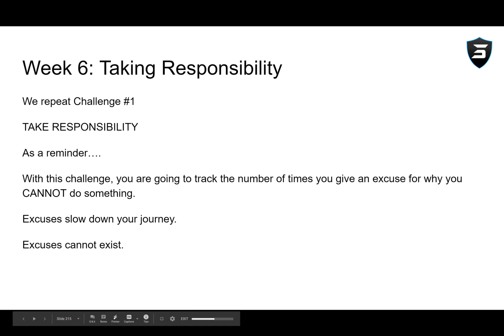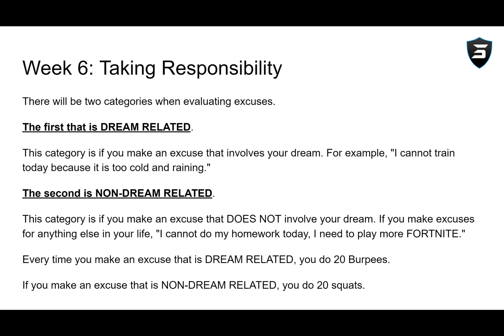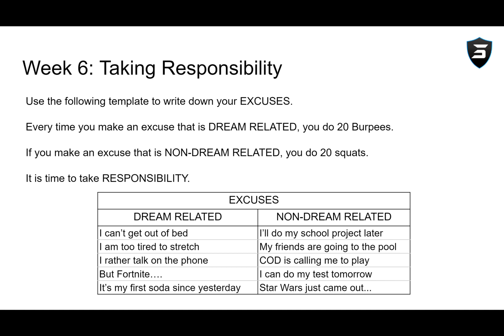ThePROMindset - Week 6: Taking Responsibility